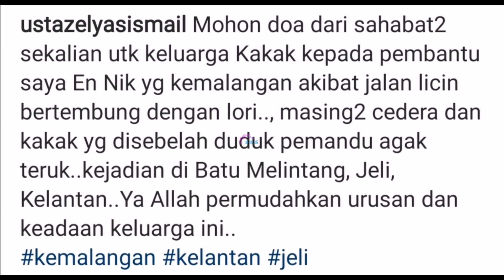INNALILLAH! Terlibat Kem4l4ng4n, Ustaz Elyas Ismail Kongsi Duka Pembantunya